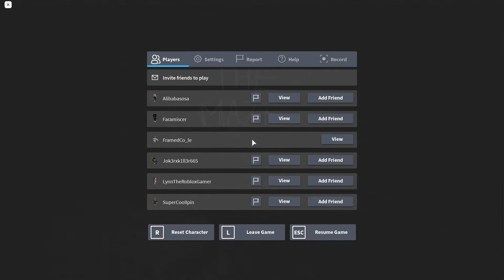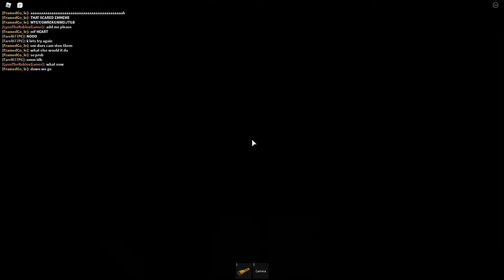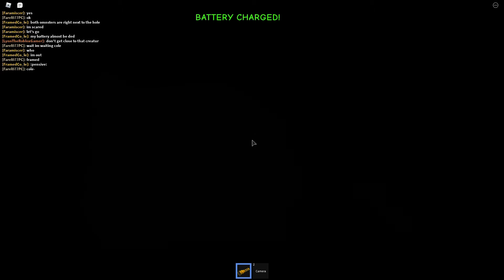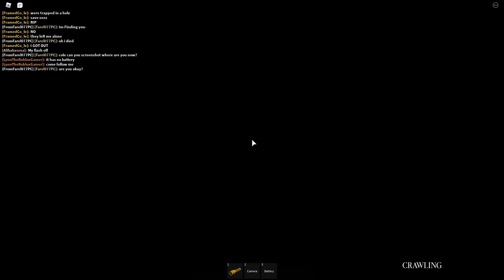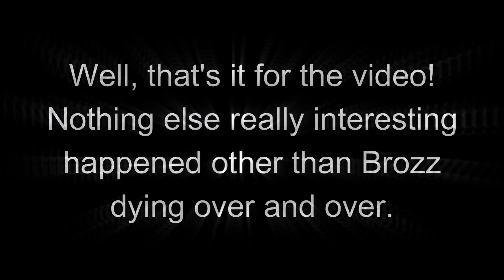Idiots Play The Maze ~ A Roblox Horror Game | (Ft. Brozzx)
I got really scared during this 😔
Music used in this video:
:P